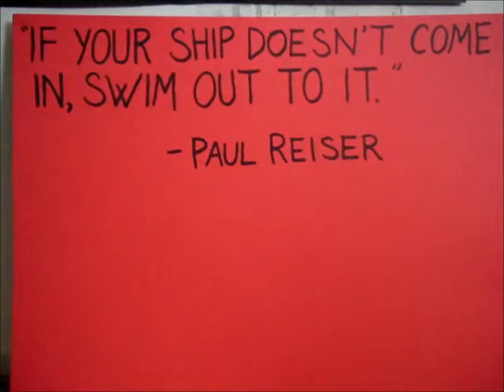Tankersley FX Presents: HEADCHEESE Episode 2, part 1 of 4